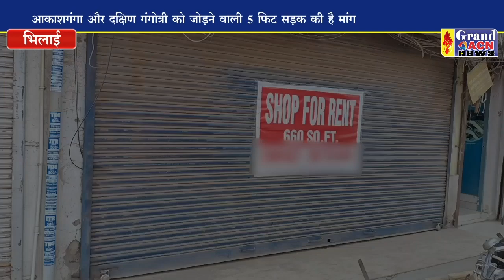सुपेला अंडर ब्रिज